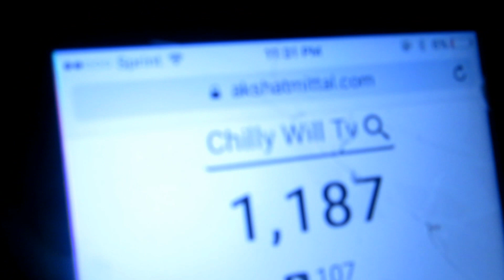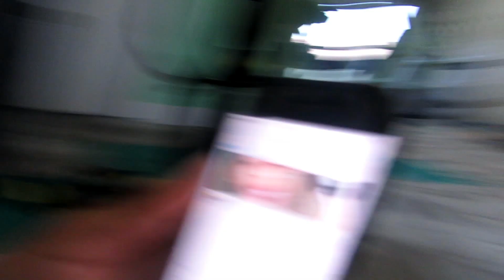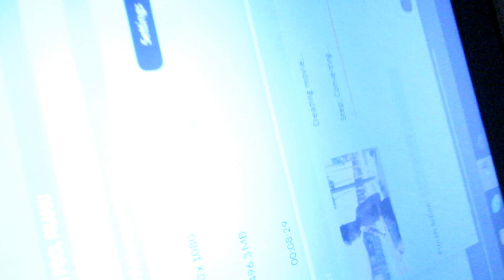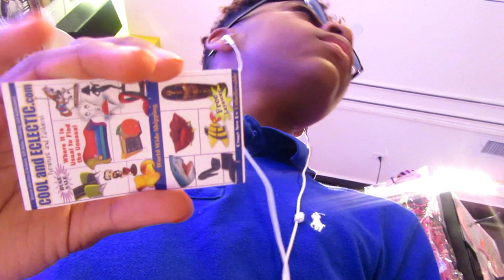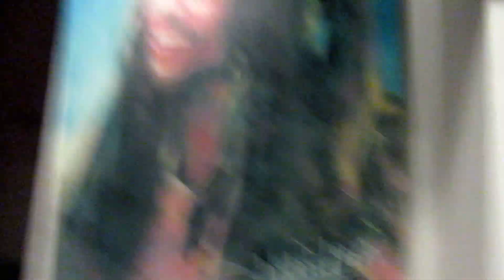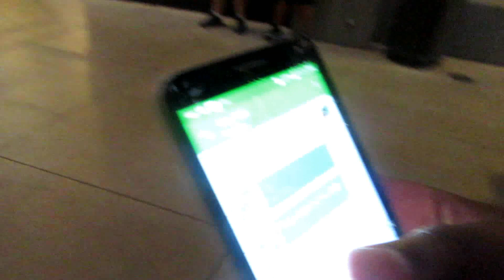SHE ENDED UP NOT COMING.. ft. Gus, Lee | Chilly Will Tv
Hit ya boi up on these social medias below
NOTHING ELSE😂💀
Thanks for supporting me🤙🏽
~ Chilly Will Tv